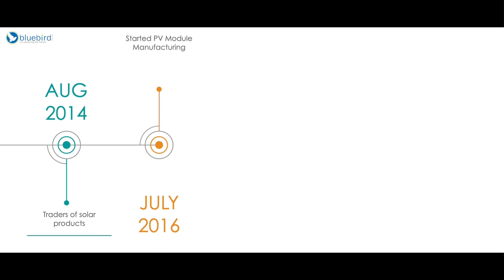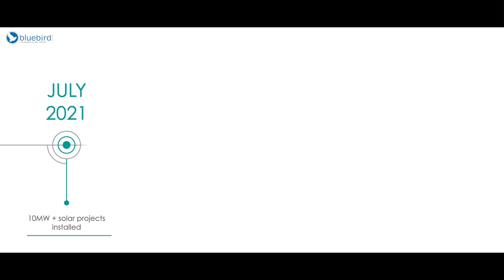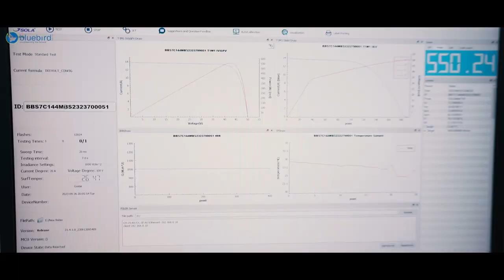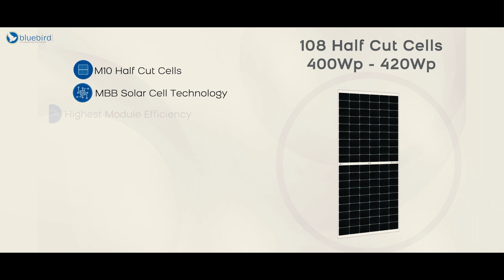BlueBird Corporate Video Teaser | DelMum Productions